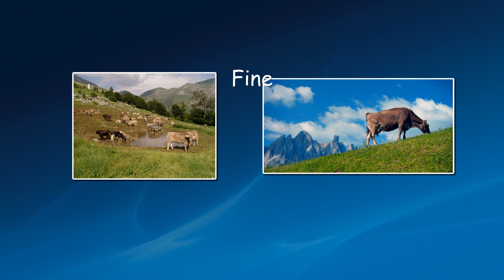Mucche al pascolo in alpeggio - Cows grazing on the mountain pasture - Vaches pâturage alpin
Mucche al pascolo in alpeggio sulle montagne veronesi - Cows grazing on the mountain pasture - Vaches pâturage alpin
L'alpeggio è l'attività agro-zootecnica che si svolge in montagna durante i mesi estivi. Con il termine malga o alpe si fa riferimento all'insieme dei fattori produttivi fissi e mobili in cui avviene l'attività di monticazione (una fase della transumanza): fabbricati, terreni, attrezzature, animali, lavorazione del latte prodotto.